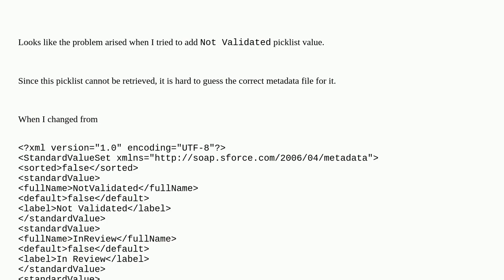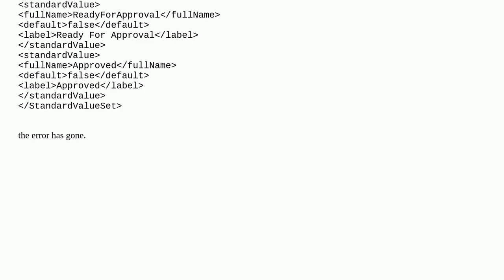Salesforce: What might be the reason for Gack Id -2137186094 when deploying KnowledgeValidationSt...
What might be the reason for Gack Id -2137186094 when deploying KnowledgeValidationStatus standardValueSet picklist values

A special thanks goes out to the awesome community

  validationstatus knowledgevalidationstatus knowledge lightning-knowledge